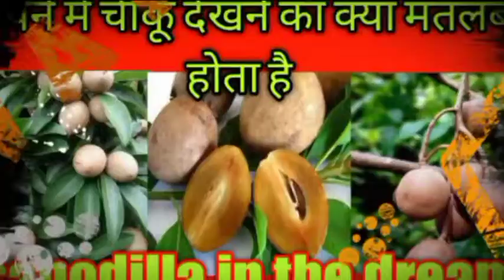सपने मे चीकू देखने का मतलब /sapne me cheeku dekhna/sapodilla in the dream/vedic astro life